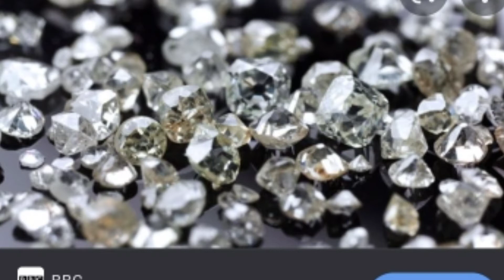India greatness||Incredible india||unknown facts of india